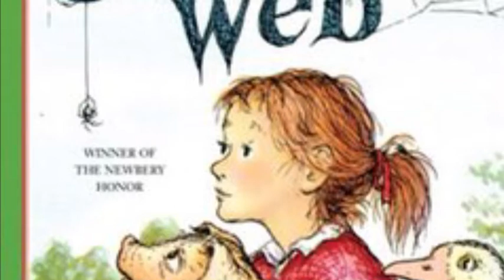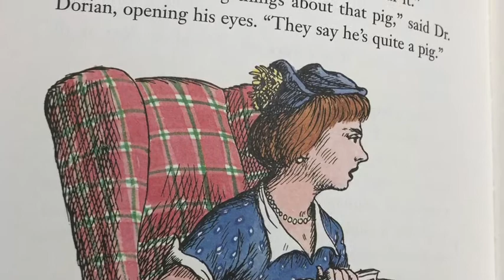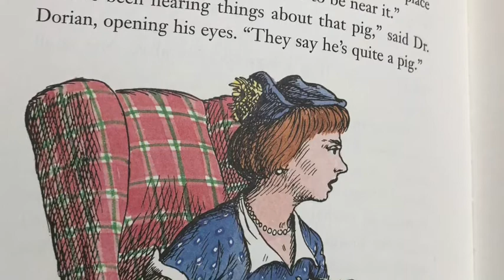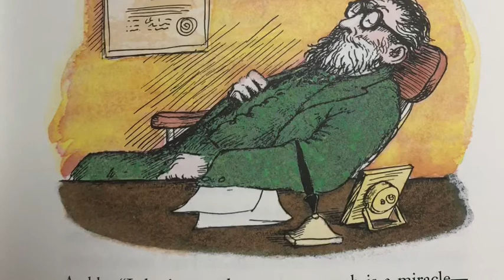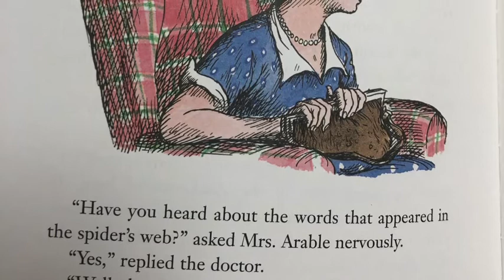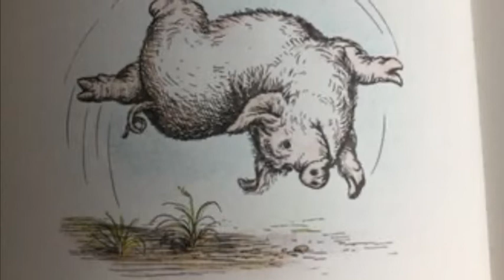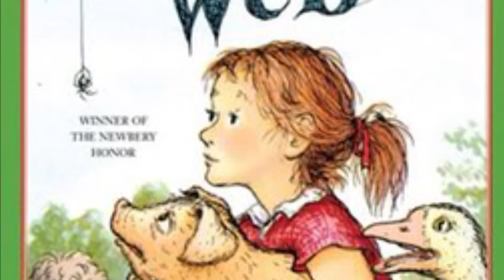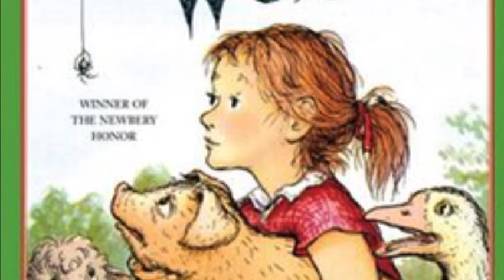Charlotte’s Web Chapters XIV and XV